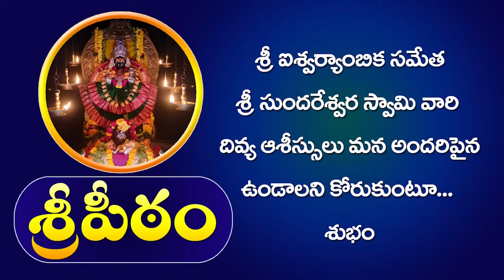వివాహం చేసుకోవడానికి ఇన్ని షరతులా..? పరిపూర్ణానంద స్వామీజీ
ఇంకా చాలా...
EVERYDAY SCHEDULE AT SREEPEETHAM
MORNING
5:00 A.M Harathi / Darshan
5:30 A.M Alamkara Seva
5:30 A.M Abhishekam
7:00 A.M Veda vidhyardhula veda parayana
9:00 A.M Gopooja
9:30 A.M Sahasra Namarchana with Silver Coins
11:00 A.M Mahanivedana
11:30 A.M Harathi
EVENING
4:30 P.M Darshanam
5:30 P.M Kumkumarchana
7:15 P.M Harathi